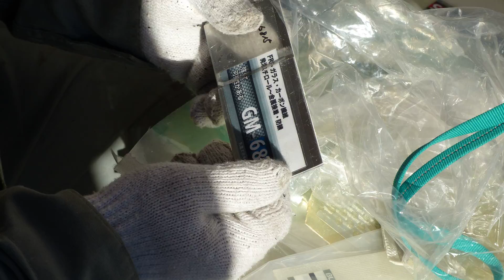36BL スライド-GM6815は、金属-アルミ-板金車体-フレーム-FRP-CFRP-発泡体etcにだって、高強度-剛性-構造接着するさ!! カネライトやボディーここ一番の目的-用途で!!10f1s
20140315 GM6815 alal 10f1s
31BL 23BL 22BL 叩いて!!金属の接着!!-改造-ワンオフ!!教えて??GM6815の試作-耐衝撃-固く強く-発泡スチロール-カネライト接着-塗布-染込み-硬化-表面層強化!!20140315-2

72BL キャンディーカラーの着色って?? 18th KANDY mtマスキングテープ、GM-6815の鈑金#金属接着-発泡体-カネライトへの応用編-肉盛り修正-改造-ワンオフ-旧車 20140425

42BL GM6815はGM-6800とGM-1508のハイブリッド-FRP,CFRPロービング-光ファイバー繊維間に染込み,耐衝撃の金属接着剤!!発泡体のASSYから表面強化20140315

11BL 18BL 改造-ワンオフ!!教えて??プリムス1935年レストア-アメ車-得意!!クライスラー#Plymouth ,床やパテもだけど#FRP-接着#錆び止めとか#プロト#GM-6815!!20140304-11

軽量-削れる-発泡体-カネライト、接着すると

12BLで!!塗装はこの床!!施工のプライマーは??導電-通電-電気の回路!!だから!!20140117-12
26 最適コンクリート[接着-水分反応-低温〜常温硬化]プライマーの材料#GM-1508Hと1588H/工場-床施工!!primerは#GM-7775ゴム自作

1BL 車-修理-板金-塗装の床!!目から鱗!!導電ペーストの自作・DIY,導電接着剤、フレキシブルケープル&回路etc!! R-AG991通電-高純度銀粉-導電銀粉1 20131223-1

CFRPカーボン製モノコックパイプ・・エキゾーストパイプ自作へのアプローチ ・・Taku Factory#プロジェクト-T 特集トップ

GM-1508 primer-1-良すぎる程の材料-自動車工場のコンクリート-床フロアー施工!!プライマーは

GM-1508PL15分タイプ速硬化,1518=PL50分タイプ-垂れにくいペースト状,#1588#どんぐりエース,勢揃い中!!白パテ GM-2100

強いFRPって!壊れないFRPって!!ジャンプ+フォーミュラカー-バイアスカーボンのCFRP

学生さん各位、技術担当,新商品開発・中央工科デザイン CIT・群馬大学